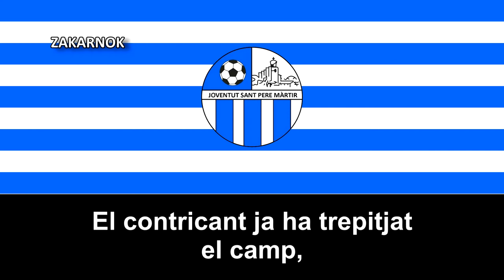Himno de la Joventut Sant Pere Màrtir d'Olot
La Joventut Sant Pere Màrtir d'Olot es un club de fútbol catalán de la ciudad de Olot, en Gerona, España. El club fue fundado en los años 60's y desconozco si disputó en algún momento de su historia en la Tercera División de España.